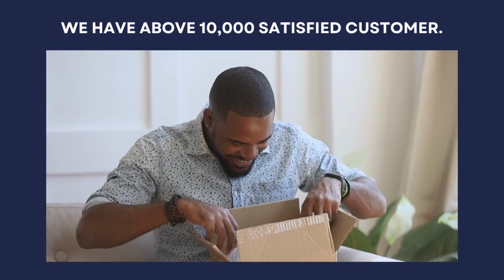Home Relocation Services Pune Warehouse and Transportation Services in Pune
Home Relocation Services Pune Warehousing and Transportation Services in Pune Provides all types of packing and moving Services like HomeShifting OfficeShifting, RelocationServices and RoomShiftingServices.